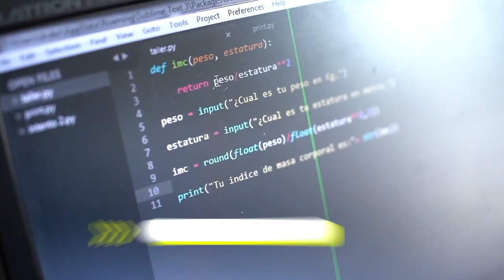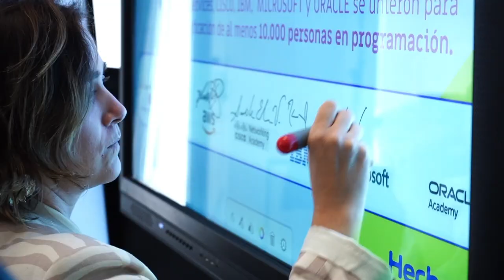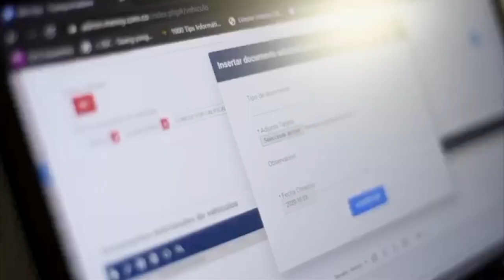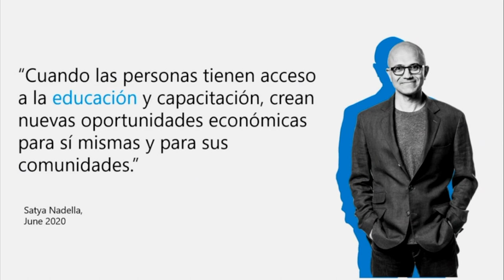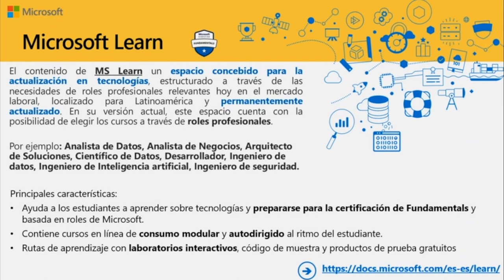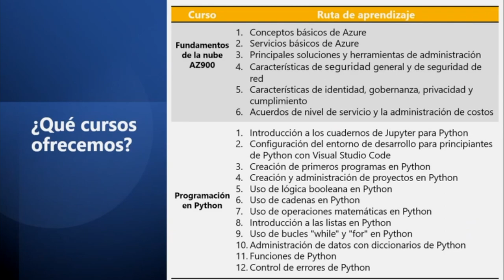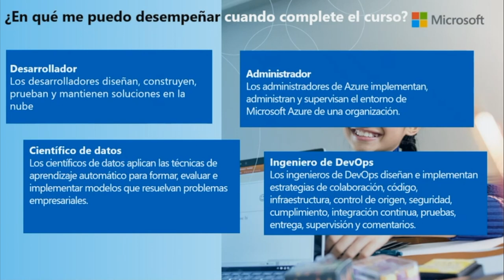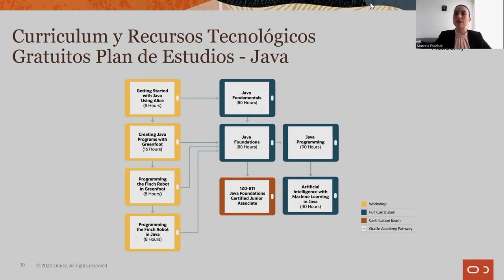Certifícate en Fundamentos de Programación con énfasis en Java, web, Cloud Computing, Azure y Phyton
El Ministerio TIC junto con el sector privado: Amazon Web Services , IBM Sudamérica, Cisco Latinoamérica , Red Nacional Académica de Tecnología Avanzada RENATA,  Microsoft  y Oracle Latinoamérica  se unieron para lograr la inscripción y certificación de al menos 10.000 personas en programación como complemento a la formación de Misión TIC.